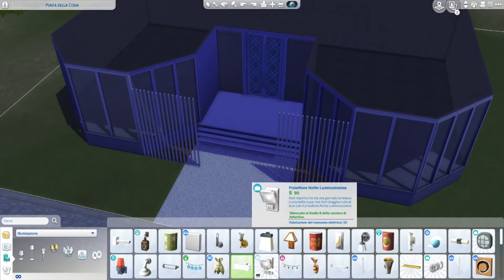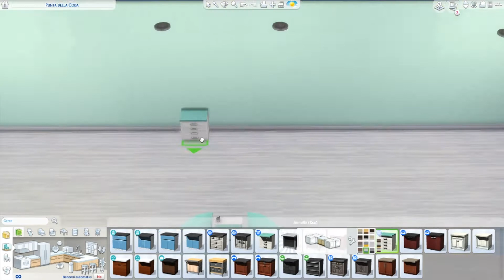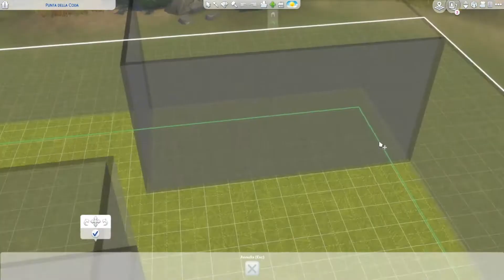Clinica Veterinaria ♦ The Sims 4 ♦ Speed Build [NO CC]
♦ Video Tour al minuto 8:40

Galleria ID: ElisaCat84